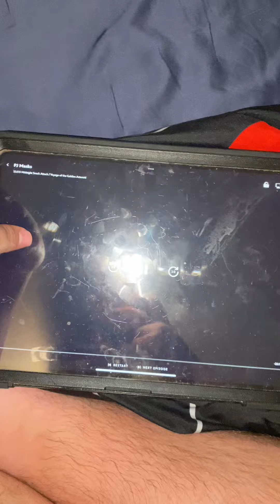It’s four we’re going to have lunch 🥗 at 11:00 PM probably tomorrow